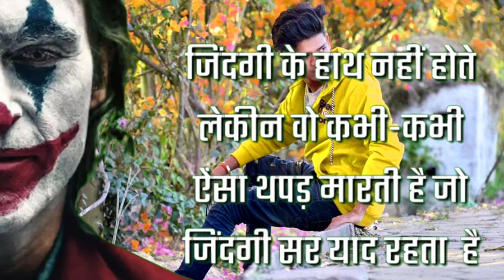परीक्षा अकेले में होती है